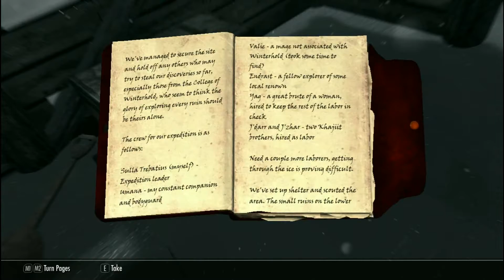Skyrim Special Edition Ep. 45: Under Sarthaal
Tolfdir and his students head to Sarthaal to explore hidden crypts and to find some rare magical items.